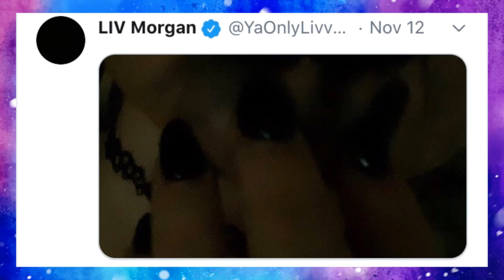LIV MORGAN AND CHARLOTTE A TAG TEAM? WWE theory video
Liv Morgan has been missing from wwe tv for months now, with it looking less likely she could be portraying Sister Abigail in the firefly fun house, here’s a whole new theory on how Liv Morgan return to wwe!

Liv Morgan and Charlotte Flair could become a tag team!